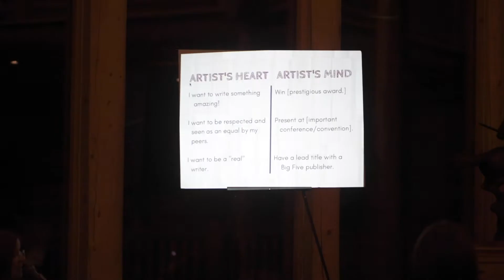Hidden Spring Writers Retreat Wrap Up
A Mash-up/Wrap-up of Channel 66 with Mia and Aline and my reaction to the Hidden Spring Writers Retreat.